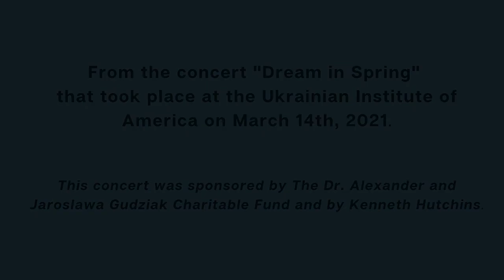MATI Concert: "Dream in Spring" - Virko Baley (b. 1938) Partita No. 3 for Violin and Piano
VIRKO BALEY (b. 1938)
Partita No. 3 for Violin and Piano (1999)
   I. Intrada
Juliette Kang, violin

From the concert "Dream in Spring" that took place at the Ukrainian Institute of America on March 14th, 2021.

Violinist JULIETTE KANG is First Associate Concertmaster of the Philadelphia Orchestra since 2005 and enjoys an active and varied career. Previously the assistant concertmaster of the Boston Symphony and member of the Metropolitan Opera Orchestra, Ms. Kang’s solo engagements have included the San Francisco, Indianapolis, Puerto Rico, Baltimore, Omaha, and Syracuse Symphonies, as well as the Boston Pops and every major orchestra in her native Canada. Internationally, she has performed with leading orchestras in Paris, Prague, Vienna, Singapore, Hong Kong, and Seoul. She has given recitals in Philadelphia, Paris, Tokyo, and Boston. As gold medalist of the 1994 International Violin Competition of Indianapolis, she was presented at New York’s Carnegie Hall in a recital that was recorded live and released on CD. She has also recorded the Schumann and Wieniawski Violin Concertos with the Vancouver Symphony for CBC Records. Ms. Kang was also a featured soloist in the Carnegie Hall debut of her hometown orchestra, the Edmonton Symphony, and she made her Philadelphia Orchestra solo subscription debut with conductor Gianandrea Noseda. Ms. Kang has been involved with chamber music since studying at the Curtis Institute of Music with Jascha Brodsky. Her festival credits include Bravo! Vail Valley, Bridgehampton (Long Island, NY), Kingston (RI), Marlboro, Moab (UT), Skaneateles (NY), and Spoleto USA. In New York City, she has performed with the Chamber Music Society of Lincoln Center, at the Mostly Mozart Festival with her husband, cellist Thomas Kraines, and at the Bard Music Festival. With Mr. Kraines, Philadelphia Orchestra colleague violist Che Hung Chen, and pianist Natalie Zhu, she is a member of the Clarosa Quartet, dedicated to exploring and enriching the piano quartet repertoire. After graduating from Curtis (which she had entered at the age of nine), she earned a Master of Music degree at the Juilliard School under the tutelage of Dorothy Delay and Robert Mann. A winner of the 1989 Young Concert Artists Auditions, she subsequently received first prize at the Menuhin Violin Competition of Paris in 1992.  She serves on the Central Board of trustees at Philadelphia's Settlement Music School, one of the oldest and largest community schools of the arts in the country, founded in 1908 and having served more than 300,000 students since.